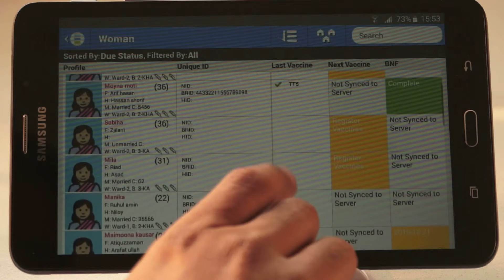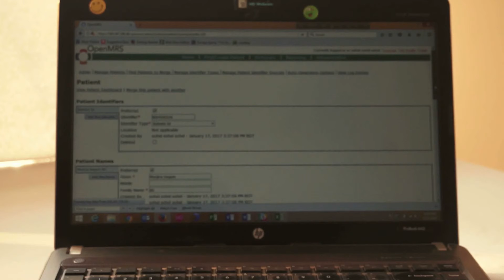3 OpenSRP to OpenMRS Integration